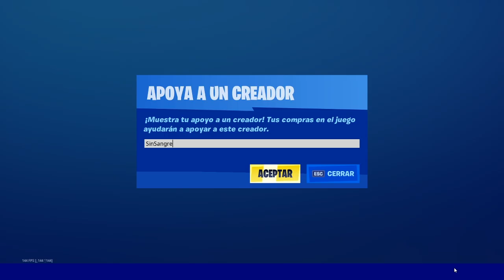NUEVO MAPA, NUEVO MODO DE JUEGO PAPAYA O PARTY ROYALE | FORTNITE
Gente próximamente tendremos un nuevo modo de juego o MTL con un nuevo mapa

🔥Código: SinSangre